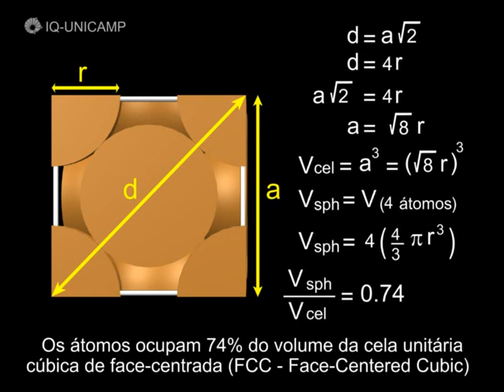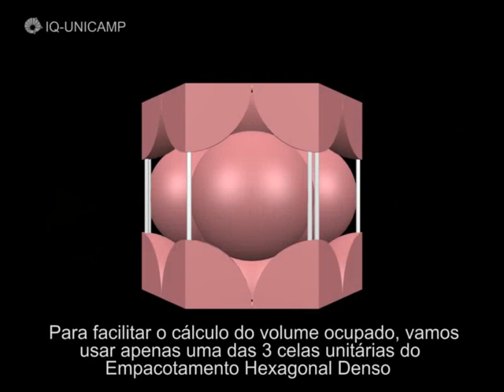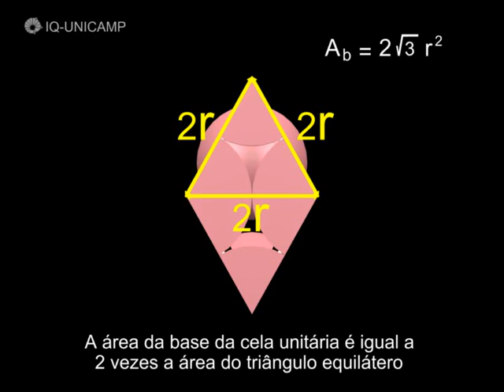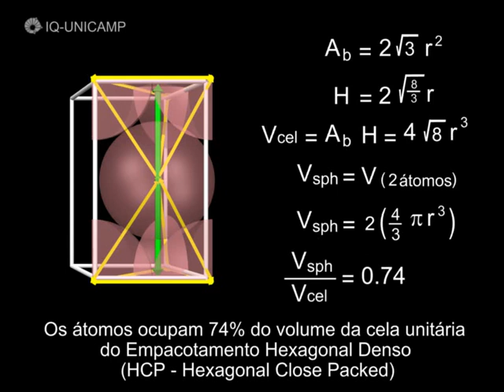73xbr-Volume ocupado nas celas unitárias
Occupied volume in the unit cells of metals: Cubic Closest Packing (Face-Centered Cubic, Body-Centered Cubic), Hexagonal Closest Packing.
Volume ocupado nas celas unitárias de metais: Empacotamento Cúbico Denso (Cúbico de Face-Centrada e Cúbico de Corpo-Centrado), Empacotamento Hexagonal Denso.